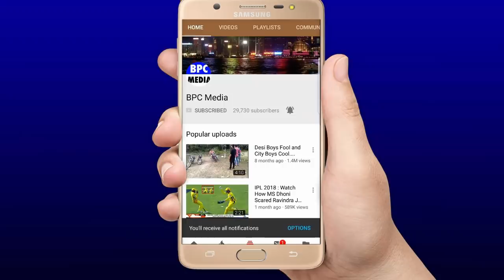देखिए,दूसरे टेस्ट में बांग्लादेश को रोंदने के लिए Kohli ने कराई 2 ख़तरनाक खिलाड़ियों की टीम मे वापसी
देखिए दूसरे टेस्ट के लिए Kohli ने किन २ खिलाड़ियों को बुलाया वपिस